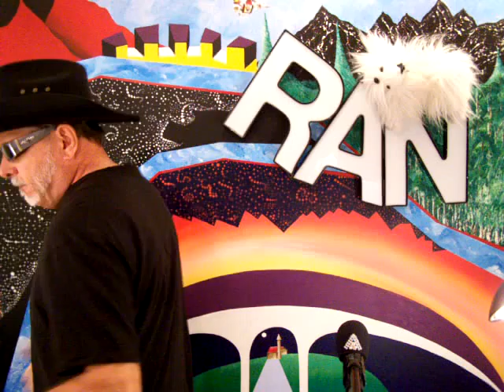I JUST WANNA PAY THE BILLS